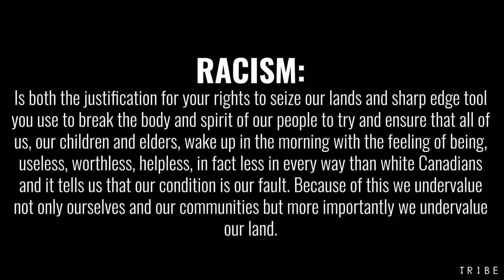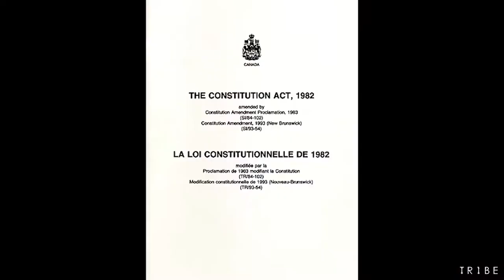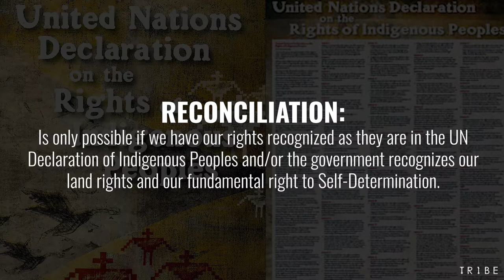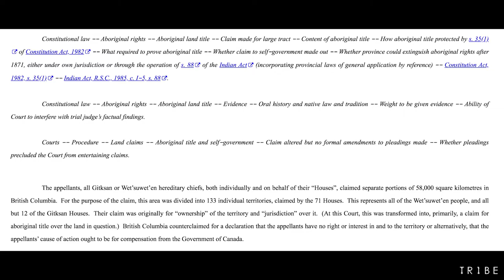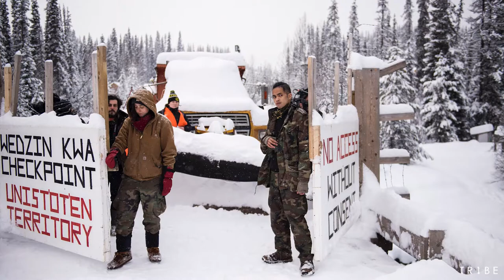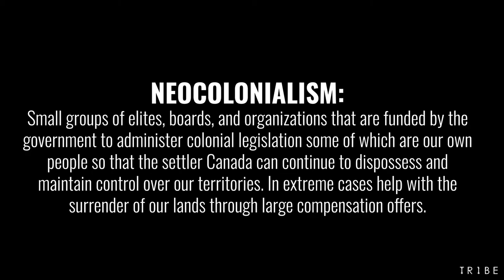Book Review: Reconciliation Manifesto | By; Arthur Manuel + Grand Chief Ronald Derrickson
The Reconciliation Manifesto By: Arthur Manuel + Grand Chief Ronald Derrickson

If you are living in Canada this is a must read to help everyone understand our political landscape with Indigenous peoples!